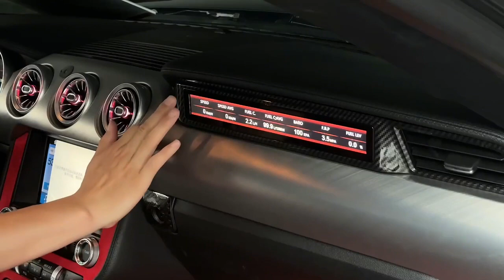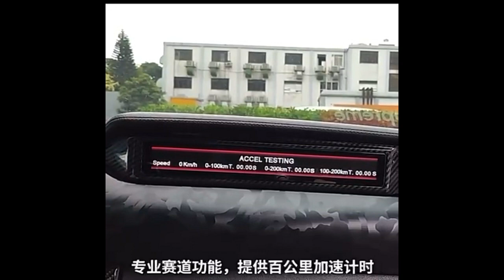For Ford Mustang 2015-2023 IPS Screen 2K HD Car Co-pilot Multimedia Player